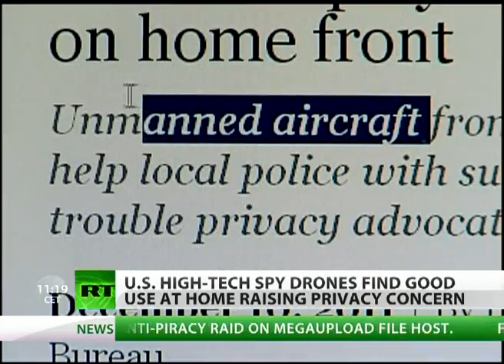US uses technology to spy on AMERICAN people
America's controversial use of its drones in Asia may have caused overwhelming anger, but now it's threatening to do the same at home. Washington's key spying weapon in overseas operations is becoming a common tool for U.S. police, stirring up privacy concerns among more and more Americans.